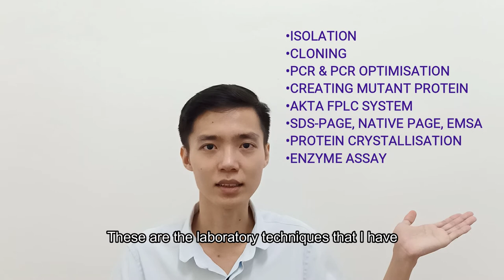Video Resume | UTM | Science (Biology) | Liang Chee Hung